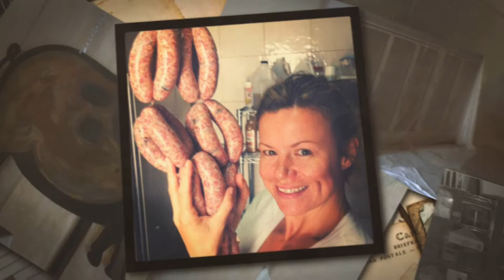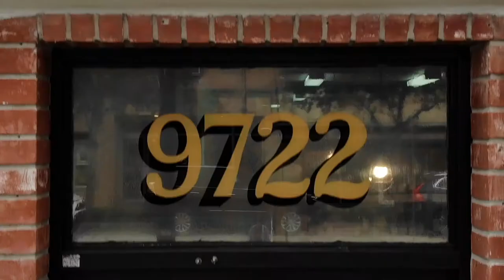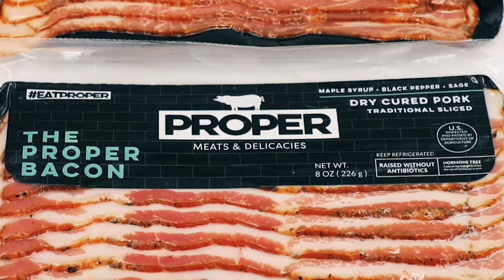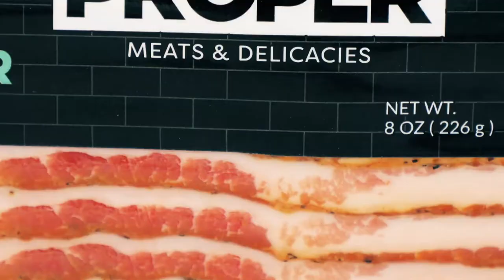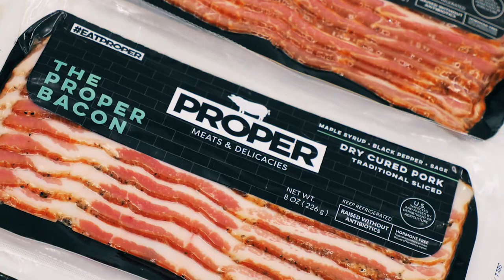Making the Brand Part 1: Proper Meats & Delicacies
In 2019 Axiom was awarded the contract to bring the Proper Meats brand to consumers across the nation. The creative brief required a nimble logo that was bold, and would catch the eye on grocery store shelves.